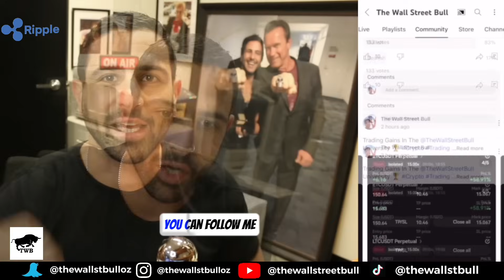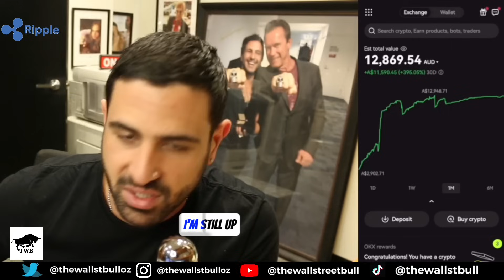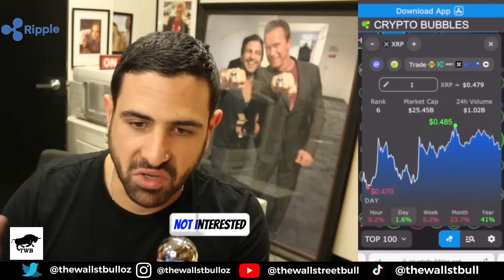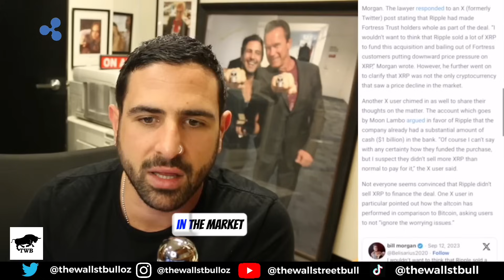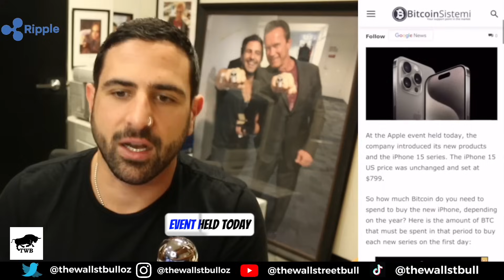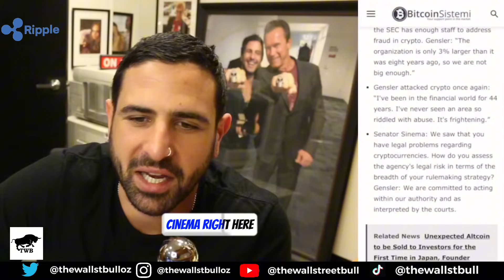$1.4 Trillion Franklin Templeton Bitcoin ETF Application! XRP Ripple Buying Spree & XLM Stellar Move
$1.4 Trillion Franklin Templeton Bitcoin ETF Application! XRP Ripple Buying Spree & XLM Stellar Move - In this video, we discuss XRP News today, plus crypto news today, and more.